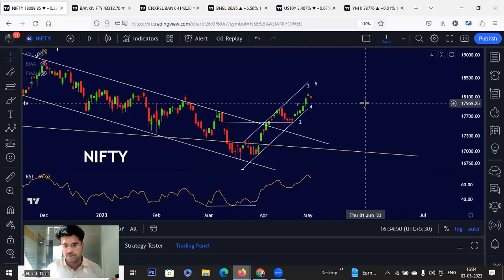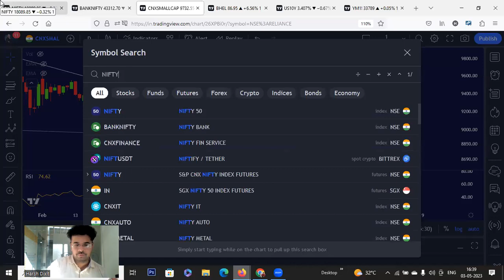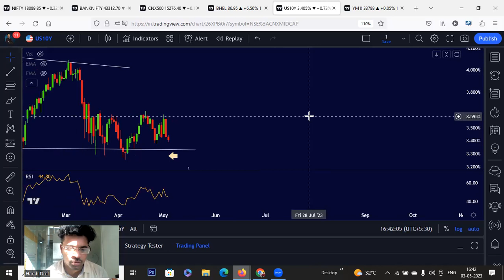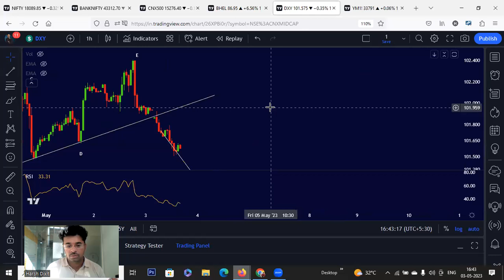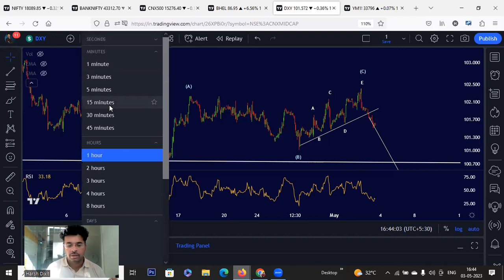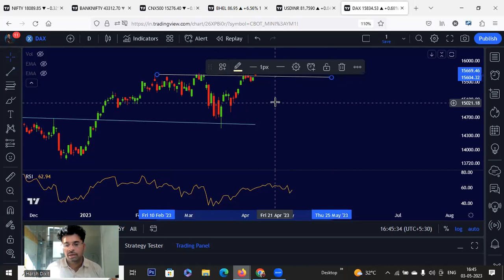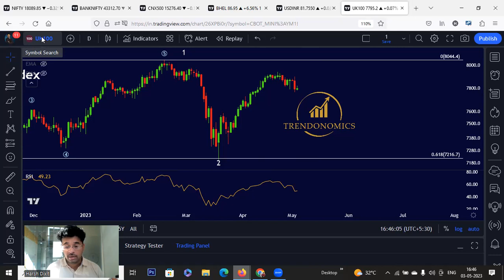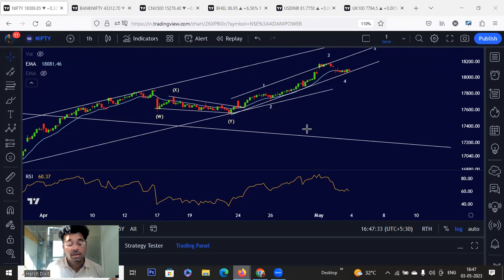Nifty Bank Nifty Analysis Ahead of Fed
Nifty Bank Nifty slides down. Broad Market is strong. DXY & yields resuming downtrend. Suggesting a possible pause in Rate Cycle ahead of Fed.

Join Now

elliottwave

Join Now